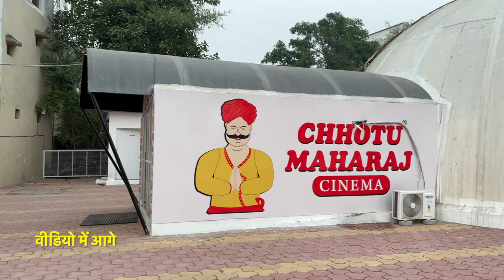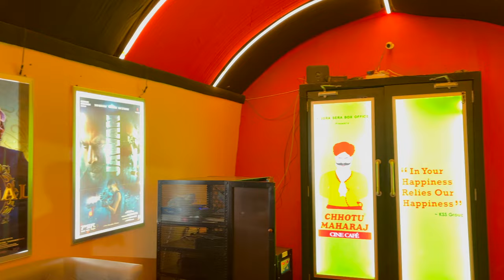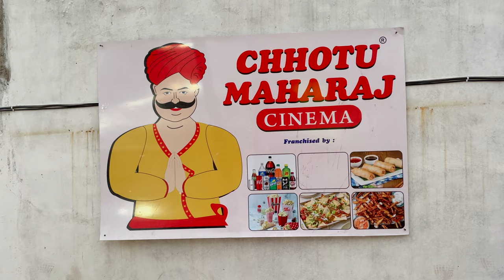Chhotu Maharaj Bilaspur | Chhotu Maharaj Cinema Hall Bilaspur | Chhotu Maharaj Cine Cafe In Bilaspur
dosto aap normal theatre to bahut gaye honge par kya aap dome theatre gye ho. dosto aaj mein aa chuka tha chhattisgarh 1st dome theatre bilaspur mein movie dekhne ke liye dosto bilaspur mein new chhotu maharaj theatre open huaa hai jise log bilaspur 360 cinema cafe and chhotu maharaj cine cafe bilaspur krke jante hai. dosto agar aap chhotu maharaj cine restaurant bilaspur mein movie dekhne jayenge to apko screen 360° angle wala milega jisse apko movie dekhne mein bahut maja ayega to agar aap bilaspur se hai to chhotu maharaj cinema cafe bilaspur mein movie dekhne jarur jana guy's...

Address - entrance vijayapuram colony, seepat road, sarkanda, bilaspur chhattisgarh india

Title:- Chhotu Maharaj Bilaspur | Chhotu Maharaj Cinema Hall Bilaspur | Chhotu Maharaj Cine Cafe In Bilaspur
Uploder:- Doresh Kashyap
Edit Software:- Apple MacBook iMovie App

bilaspur
cinema cafe
chhotu maharaj
cine cafe bilaspur
bilaspur cinema hall
cinema cafe bilaspur
chhotu maharaj video
chhotu maharaj theatre
chhotu chhotu maharaj
chhotu maharaj project
chhotu maharaj cinema
chhotu maharaj bilaspur
chhotu maharaj amritsar
chotu maharaj franchise
bilaspur 360 cinema cafe
chhotu maharaj cine cafe
360 cinema hall in bilaspur